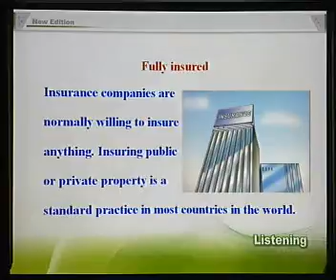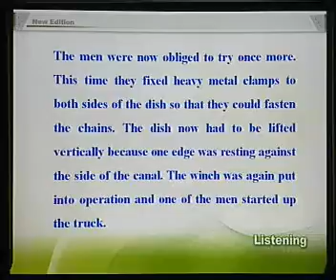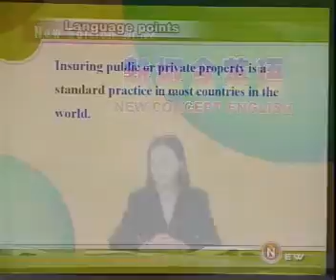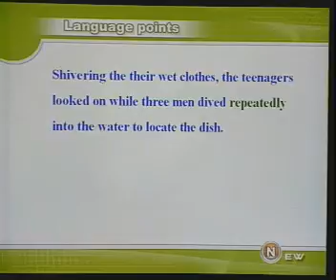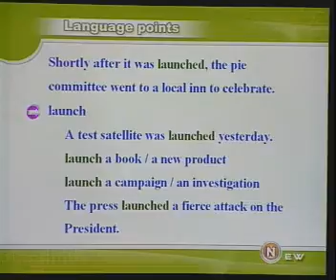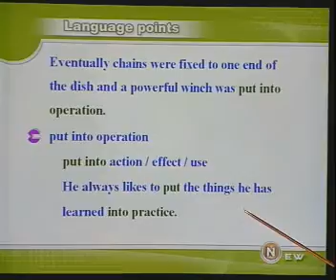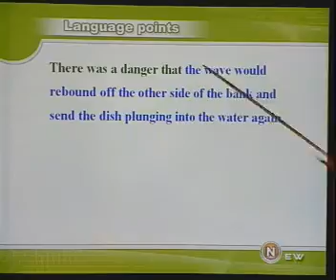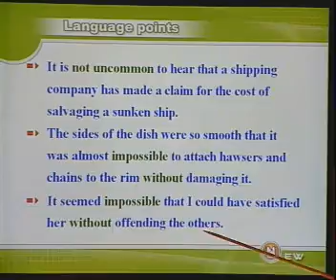新概念英语3 43